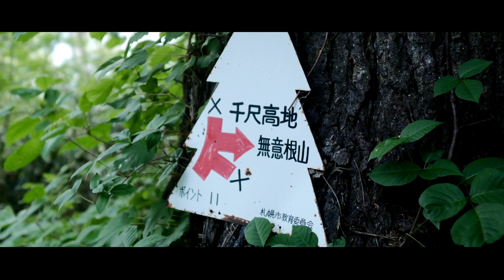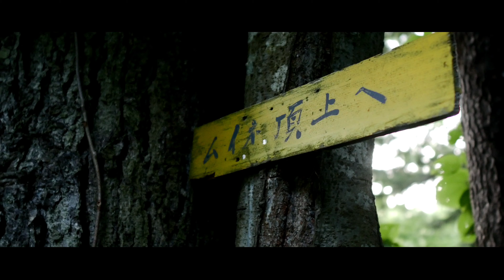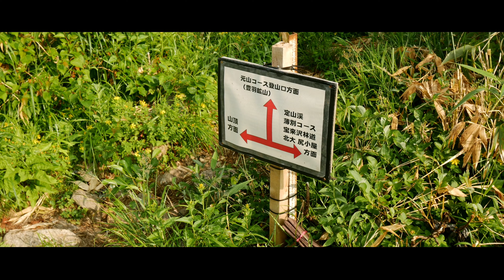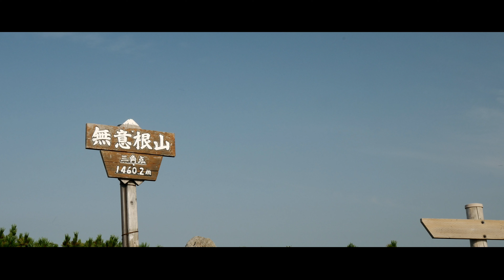【無意根山】2021 # 37 トレーニングに行ったら、襲われた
○さあ、トレーニングだ！ということで、長めのトレイルの無意根山を選択。

○一般的には薄別コースですが、今回は千尺高地コースへ

○この選択が最大のミスでした

○奴らの餌食になりました

○半べそかいて、下山してきました😭

【My belief　信念】

・行きたいところはすべて行こう！
知らないことはすべて知ろう！

・キレイな景色とほっこりの融合！

・週一くらいで、アウトドアに関する動画をできる限りアップさせていただきます。

・4Kでアップしてますので、高画質設定でご覧いただいた方がいいですよ📸

◎「一緒に登ってやるぞ！」って方、できれば演者やってくれる方、
（ただ一緒に登るだけです）
ご連絡待ってます😄

◎「一緒にアドベンチャーしたい」って方、いらっしゃいましたら、気軽に連絡下さい👍

◎主に月曜日活動してます🏞️🏔️📸
　撮影しますが、顔出しNGでもOKでもどちらでも構いません😁👍